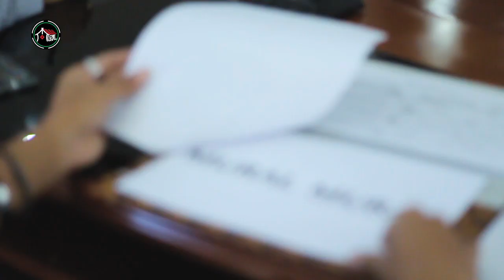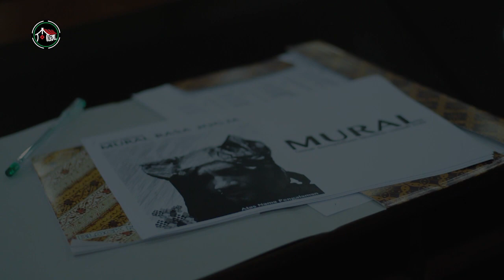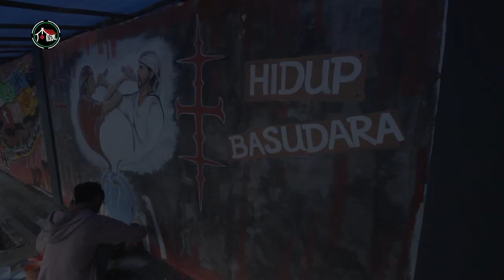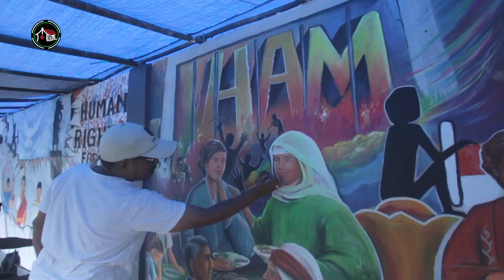Maluku Mural Festival 2018 (June 7th - 10th)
Maluku Mural Festival (MMF) 2018 is the first mural festival in Ambon, Maluku (Moluccas), East Indonesia that involves dozens of Moluccan Mural Artist from all classes, genders, ages, abilities, and beyond.
The vision is to make Maluku Muralised.
We hope that it can motivate all Moluccan Mural Artist to create tangible and lasting visual art evidence of the rich Moluccan culture, because it's important to keep our culture legacy and local wisdom alive from generation to generation.
In future, We are open for all Mural Artist from other nation or country to contribute together in our home land.

Big thanks to All Moluccan Muralist:
1. Ulpex
2. Emus Lamarwata
3. District Wayame B5 (Odick Hahury n Andi)
4. Yolophroject (Tessart Saiya n Arthur Saiya)
5. Kevino Calvin Sapulette
6. Victory Tahalea
7. Masariku Team (Adie Santo cs)
8. John Yesayas
9. Rudy Untailawan
10. Tungku (Dafcarrio n Helmy)
11. Vivi Tanamal
12. Hanok Johan Renyaan
13. Linley n friends
14. Typo Ambon
15. Mix Art (Rendhy, Crisye n Fendy)
16. Masohi Art
17. Ampy Street Art
18. Siwalima High School (Jasika cs)
19. Xaverius (Frans Manuhutu cs)
20. Michele Frans n friends
21. Freaksten (Buce, Alan n Reza)

Our special thanks to:
Samuel Indratma (jury), Dr. Abidin Wakano (jury), Morika Tetelepta, Ardeloni Imlabla, Paparisa Ambon Bergerak, Sangsaka Rap, Edwin T, Cryme Rumadjak, Priska Birahy.
Video Director: Nyong Peimahul

Best Regards from us, MMF organizer:
Roy Huwae, Joner Lakburlawal, Aldryans Kruytzer, Adrian Van Room, Petrus Talaud, Ely Far Far, Reyvolds Nanuru, Kamel Assagaff, Saleh Loemaela, Dealidya Matahelumual, Mercy Palijama, Ryan Engko.

Mena Mural Maluku!!!